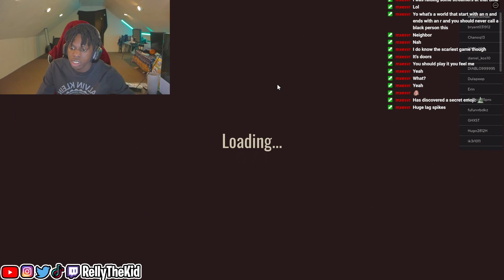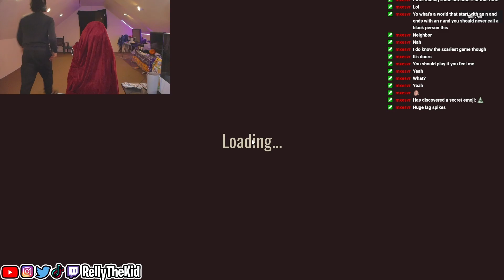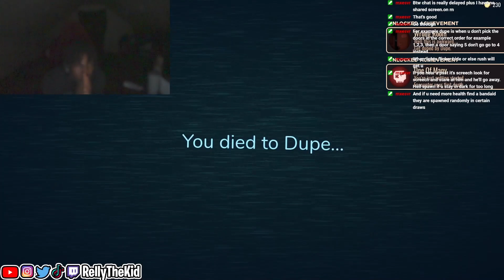RellyTheKid Plays DOORS On Roblox For The First Time And This Happens... (HILARIOUS)